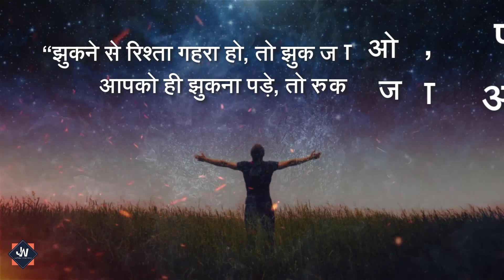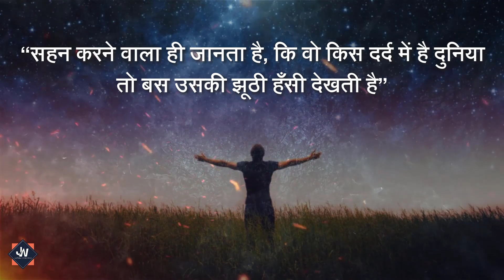दमदार मोटिवेशन - Powerful Motivational and Inspirational Video